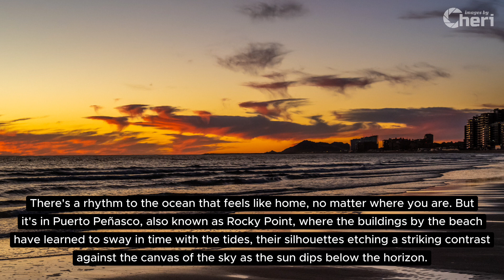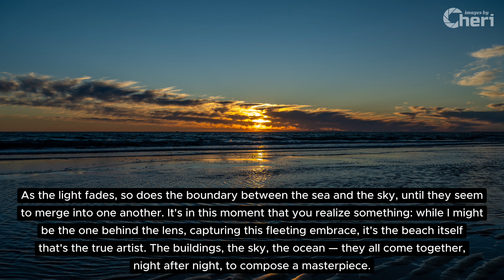Rocky Point Shoreline Cityscape: Buildings by the Beach in Puerto Peñasco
There's a rhythm to the ocean that feels like home, no matter where you are. But it's in Puerto Peñasco, also known as Rocky Point, where the buildings by the beach have learned to sway in time with the tides, their silhouettes etching a striking contrast against the canvas of the sky as the sun dips below the horizon.

There's an unspoken agreement here between the natural and the man-made. These buildings, huddled together like old friends sharing secrets, have borne witness to countless sunsets, each one a fiery symphony of oranges and blues that Puerto Peñasco is renowned for. It's a beach that knows how to put on a show — the kind that compels you to pause, watch, and remember.

This stretch of shoreline in Puerto Peñasco, lovingly dubbed “Rocky Point” by many, is a treasure trove of biodiversity. Beyond the reach of these waves, the Sea of Cortez, known as the "World's Aquarium" by the famed oceanographer Jacques Cousteau, is teeming with life. It's a place where the desert meets the sea, and the creatures that call this coastline home thrive in the briny intersection of two worlds.

This shoreline, this moment. As the waves lap the sands in hushed whispers, they speak of journeys traveled and of secrets from the deep. The water, a gentle mirror for the twilight sky, draws patterns on the beach — temporary, yet timeless. The darkening silhouettes of the buildings watch over this daily ritual; guardians of beauty, they stand.

As the light fades, so does the boundary between the sea and the sky, until they seem to merge into one another. It's in this moment that you realize something: while I might be the one behind the lens, capturing this fleeting embrace, it's the beach itself that's the true artist. The buildings, the sky, the ocean — they all come together, night after night, to compose a masterpiece.

Puerto Peñasco, with its stunning interplay of nature and human presence, never fails to inspire. It's a reminder that the world is full of wonders, of places where even the buildings pause to watch the day come to a close. And as the night claims the sky, the buildings by the beach stand tall, promising to hold the memories of the sun until it returns to dance across the waters once more.